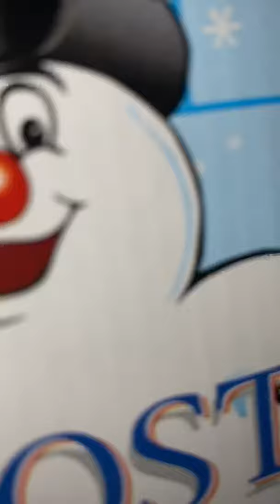the box that came my second gen gemmy frosty plush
Is this the correct box for the second gen gemmy Frosty plush if anyone knows because idk